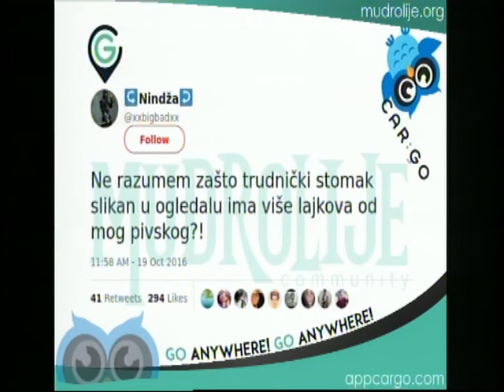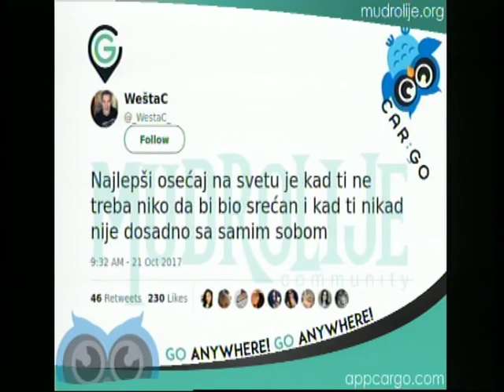Promenada 25. oktobar